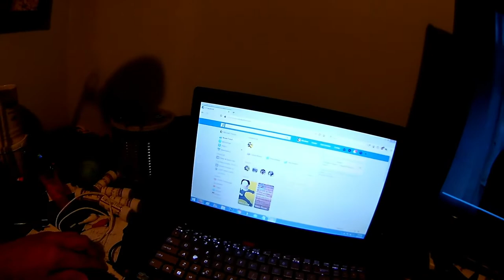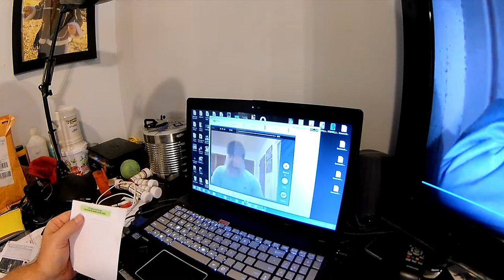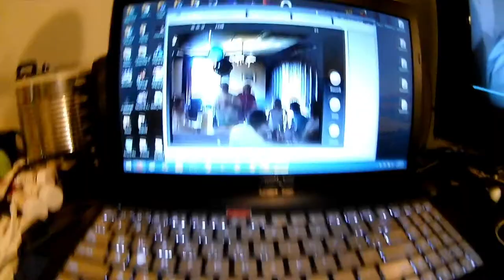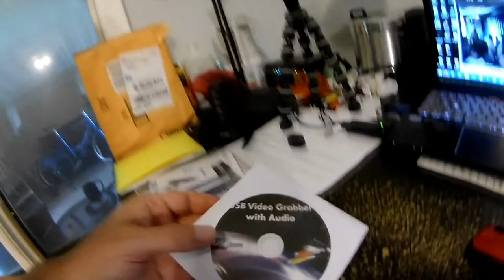DigitNow VHS to PC USB Converter Home Movies 8 1 20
Finally after 21 years I start a project that EVERYONE needs to start.Lets convert 30+ years of home videos to digital! GET UP,GET OUT,GET RAD and DO IT TO IT!!